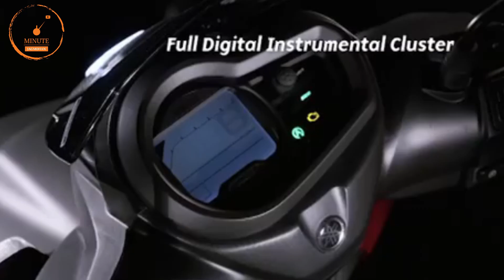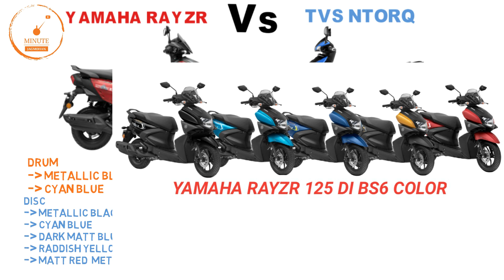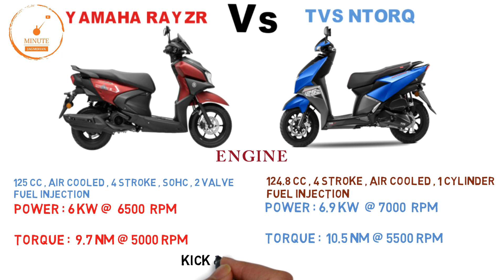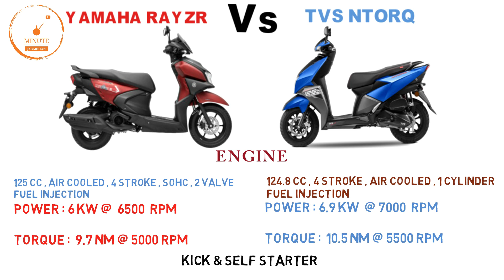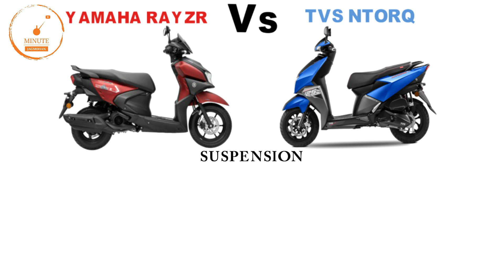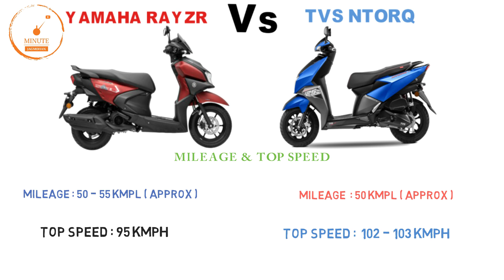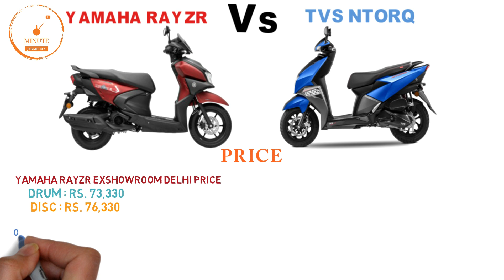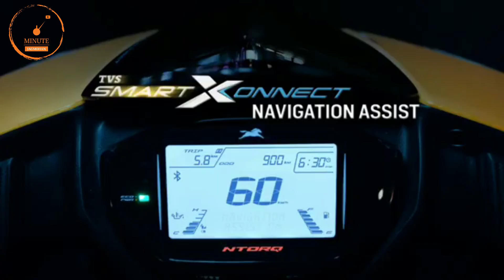Yamaha RayZR BS6 Vs Tvs Ntorq BS6 2021 | Top Speed | Mileage | On Road Price | All Details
All New Tvs Ntorq 125 Vs Yamaha Rayzr 125

hello friend
About this video:
yamaha RayZR 125 BS6
Tvs ntorq 125 BS6